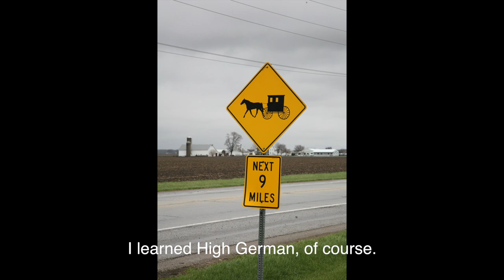We Still Speak the Mother Tongue - Conversations with the Amish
Conversations with the Amish (2015)

While growing up in the Midwest, I would see the Amish now and again. I was under the preconceived notion that they were standoffish, but I never really tried to talk with them.

In August 2015, I met with the Amish to see if we could understand each other’s German; I speak High German, the form spoken by most in Germany, and they speak a mixture of an old dialect of German or Swiss German with many English words thrown in. I was not allowed to film them – just record their voices. I have included pictures that I found online, with the exception of the first four in the second conversation with Ivan and Ruth Chupp, which are pictures taken during the visit. You can see what their store looks like and what they sell.

Although we could understand each other relatively well, the conversation was not always easy. I have added subtitles for what I can understand. Otherwise, you will see question marks.